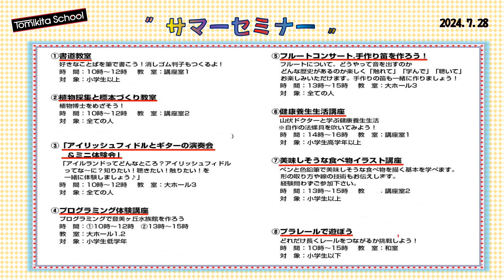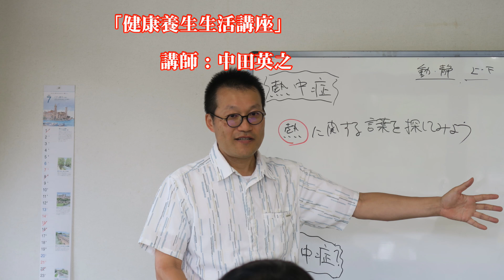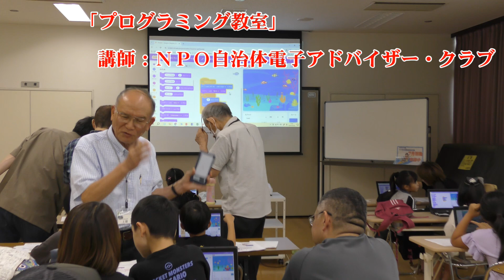「サマーセミナー2024」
登美ヶ丘北中学校区の子どもへ、開催されている「サマーセミナー」です。
2012年から毎年夏に開催されており、今年が12年目になります。
開催日：令和6年7月28日（日）
場　所：登美ヶ丘公民館
講　座：下記８講座「講座名」（講師）
　　　1）「書道教室」　（能勢 薫）
　　　2）「植物採集と評門づくり」　　（米本桂子）
　　　3）「アイリッシュフィドルとギター演奏会＆ミニ体験会」
　　　　　　　　　　（清水 夏那子、尾崎 諭鶴）
　　　4）「プログラミング体験講座」
　　　　　　　　　　（ＮＰＯ電子自治体アドバイザー・クラブ）
　　　5）「フルートコンサート、手作り笛を作ろう」
　　　　　　　　　　　（森脇 祐季、森脇 貴幸）
　　　6）「健康養生生活講座」　　（中田 英之）
　　　7）「美味しそうな食べ物イラスト講座」　（ゆるひろき）
　　　8）「プラレールで遊ぼう」　（森井久美子）
主　催：登美ヶ丘北中学校区地域教育協議会　会長　村内俊雄
共　催：登美ヶ丘公民館
責任者：石田眞一
奈良市の「地域で決める予算事業」のひとつで、奈良市の各中学校区２１か所に設立されている「教育協議会」の運営です。